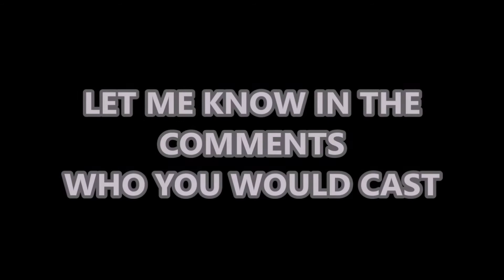Who I Would Cast In The Phantom of the Opera